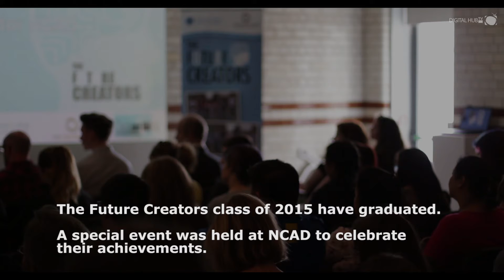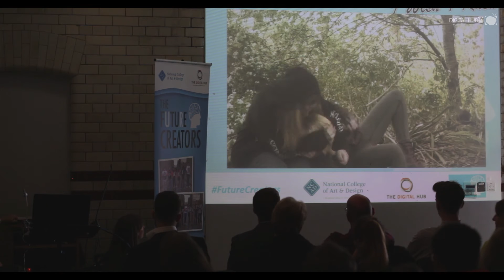Future Creators 2015 – Graduation & Showcase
Established in 2011 by The Digital Hub and run in conjunction with National College of Art and Design (NCAD) and H2 Learning, the Future Creators programme aims to equip young people (aged 13 to 16 years old) from Dublin 8 with digital skills, including coding, app development, digital photography, filmmaking, and website development. The programme also works to enhance their exposure to STEM subjects and to build their confidence, so they may consider pursuing a career related to digital skills.

This year, the programme also benefitted from an exciting partnership with TV3 Group channel, 3e. The partnership offers participants the opportunity to hone their digital media skills in one of Ireland’s leading media environments. Students were brought on a tour of 3e studios and received various talks from production staff onsite.

The keynote speaker at the showcase today was Lee Campbell, a 17 year old tech enthusiast and founding member of the Digital Youth Council, who has built up an impressive portfolio of national and international awards across the STEM area in the last number of years.

Speaking of his involvement in the end of year showcase, Lee said: “Through my work as one of the founding members of the world’s first Digital Youth Council, I’m delighted to be able to share my experience with the Future Creators participants today. Participants can use the skills and experiences from the Future Creators programme as their foundation to change the world through tech just as I have learned. Our generation are growing up as Digital Natives, but the people who have the skills to harness the power of technology to make a difference will be tomorrow’s superheroes."

Speaking at the event, Gerry Macken, CEO, The Digital Hub said: “The Digital Hub is once again proud to have worked alongside NCAD and H2 Learning to provide young people in the local Liberties area with the opportunity to learn more about the world of digital media. We feel that with each successful year the influence of the programme becomes stronger, and our widening pool of alumni satisfied with their experience demonstrates that."

“Our ultimate aim is to encourage students to pursue a career in digital media or technology, as we know that more and more Irish graduates are needed in order to meet future demand, so it is heartening to see the alumni survey results stating that over half of respondents felt the programme influenced their career path.”

“Since inception in 2011, the feedback we have received about the Future Creators programme is overwhelmingly positive. We have heard about the multitude of benefits that the students glean from being involved including: the individual attention they receive from tutors; the freedom to focus on projects they are interested in or have a natural ability or skill; the peer-to-peer learning and collaboration; the opportunity to meet and work with fellow students from a mix of different schools and diverse backgrounds; and most importantly the growth in self-confidence and fun that they have throughout the learning sessions.”

Professor Declan McGonagle, Director of NCAD commented on the programme, saying: “This innovative programme is about the future and the innate creativity of young people...when given the means and the opportunity. Future Creators is a wonderful opportunity for young people to have access to digital technologies, digital understanding and digital production but also to gain the communication and negotiation skills necessary to function and prosper in the world today. It is a ground breaking initiative and NCAD is proud to be a partner in such a creative process.”

The students participating in the 2015 Future Creators programme, 10 boys and 11 girls, are from the following schools in Dublin 8: CBS Synge Street, CBS James Street, Presentation Secondary School Warrenmount, St Patricks Grammar School, Mercy Convent, Inchicore and Loreto College, Crumlin.

This year’s group started in November 2014 and have received training in the following areas: Social media & blogging, Audacity sound software, stop motion animation, music technology, filmmaking and coding.

At today’s event, the students received special certificates of recognition from the National College of Art and Design. The work they created over the course of the year was on display, including a short film and three games resulting from the three coding projects. Two of the students, Andrew O'Neill and Caitlyn Rogers, gave a short talk on their experience with the programme.

Deric Hartigan, TV3 Personality and Weather Presenter, was the guest MC at today’s event.